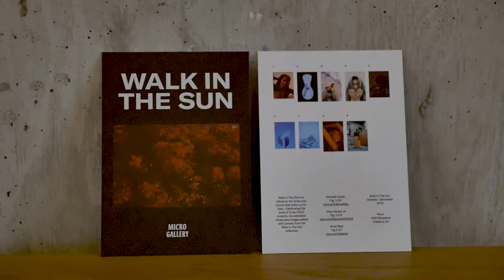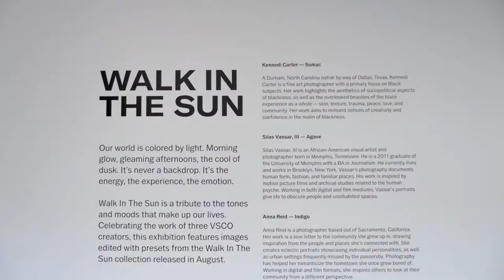VSCO Micro Gallery 101118 - Walk in the Sun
VSCO hosted a Micro Gallery at their headquarters in downtown Oakland. The photography scene here is thriving and the vibrance of the people continues to amaze me. This video showcases some of the vibes of the city and the thriving photography community curated by the team at VSCO.

VSCO creators Kennedi Carter, Silas Vassar, III, and Anna Reid, are featured in the Micro Gallery exhibition showcasing images edited with the Walk In The Sun collection by VSCO.

The exhibit brought out a large crowd to downtown Oakland at VSCO's headquarters. Creatives from all fields showed up to view the exhibit and to wear out their networking soles.

for Lightroom presets and to make sure you download their app as well.  The most important part is the community they have curated.